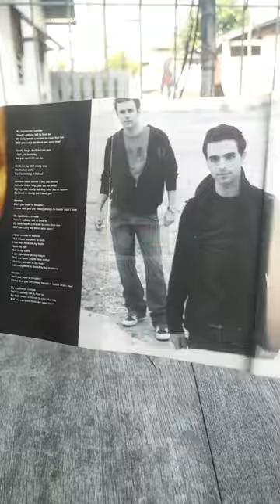DASHBOARD CONFESSIONAL - 'Dusk And Summer', Cassette (Released 2006)